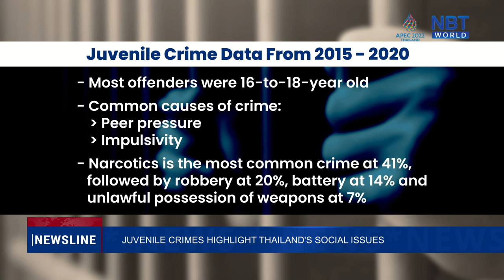Juvenile crimes highlight Thailand's social issues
Juvenile crimes are often viewed as missed opportunities, with affected youths losing the chance to meet their future potential in life. Experts say family issues play a key role in the development of delinquent behavior. Let's take a look at the issue in this report.